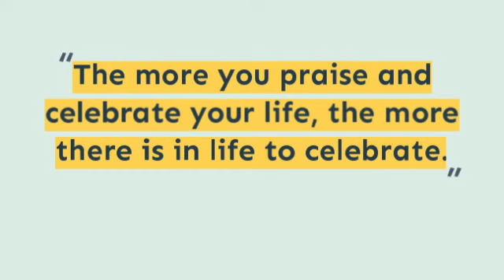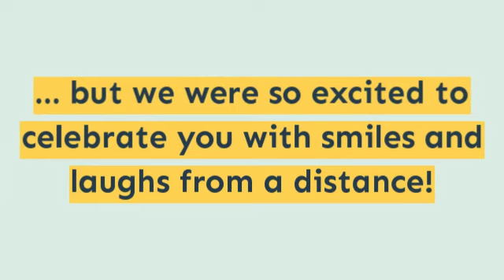Happy 85th Birthday Johnny Lang - Birthday Parade - December 2020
Happy 85th Birthday Johnny Lang - Birthday Parade - December